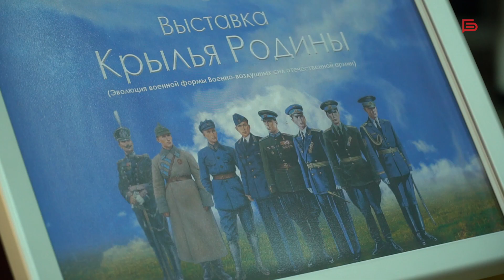В музее-диораме открылась выставка «Крылья Родины»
В экспозиции – уникальная коллекция из подмосковного Музея истории военной формы одежды – филиала Центрального музея Вооруженных сил России